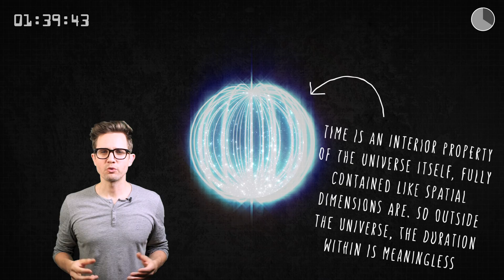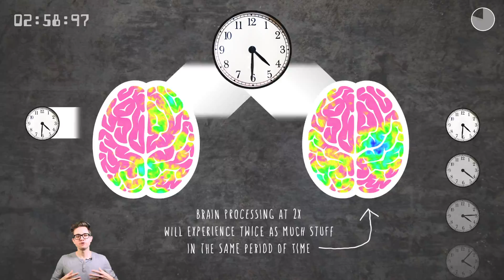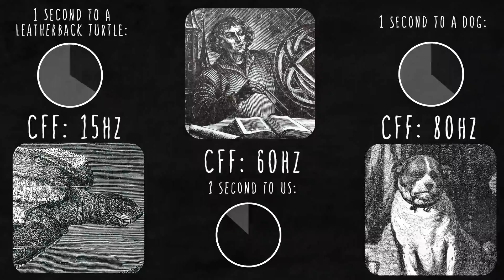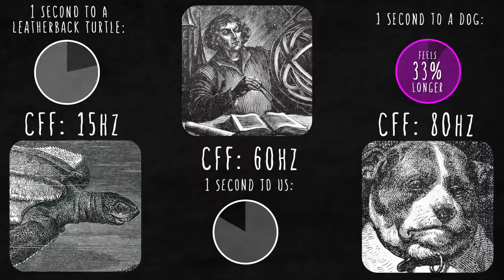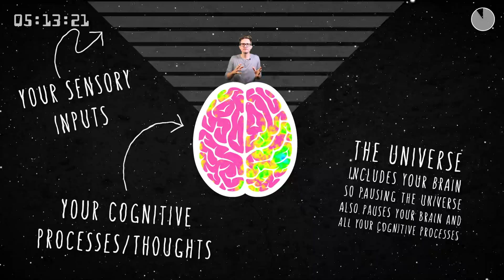Is your perception of time an illusion?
Is there really such a thing as duration? What does it mean to feel time passing? What speed is the universe running at, anyway? Is there a relationship between how fast the universe is moving and how fast our brains are moving? Is the universe already over??

Follow Arbitraria!